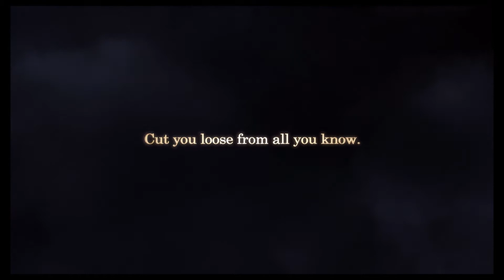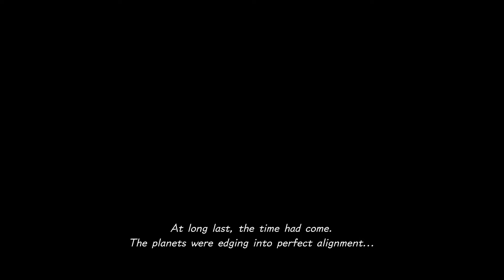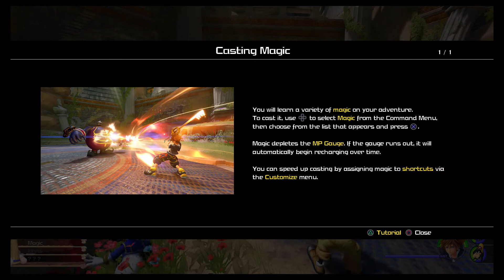Kingdom Hearts 3 PS4 - First 30 Minute Play!